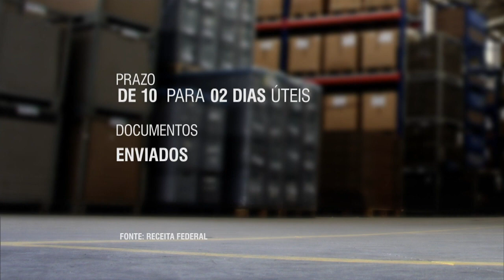Novas regras vão facilitar operações de importação para micro e pequenas empresas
NBR NOTÍCIAS - 06.05.15: Novas regras vão facilitar operações de importação para micro e pequenas empresas brasileiras. Entre as alterações propostas pela Receita Federal, empresários que quiserem importar por semestre até US$ 50 mil em mercadorias terão procedimentos simplificados para obter a habilitação de importador. Para ouvir a opinião da sociedade sobre o assunto, a Receita abriu uma consulta pública até o dia 11 de maio. Para mais informações, acesse